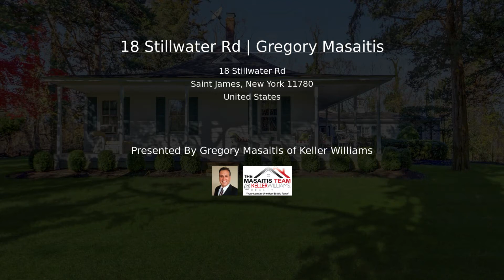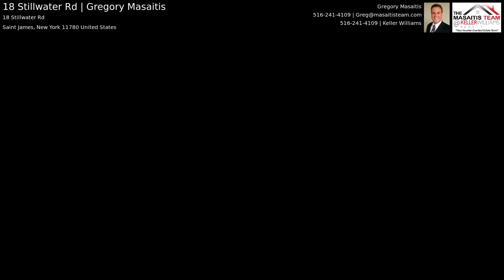18 Stillwater Rd | Gregory Masaitis